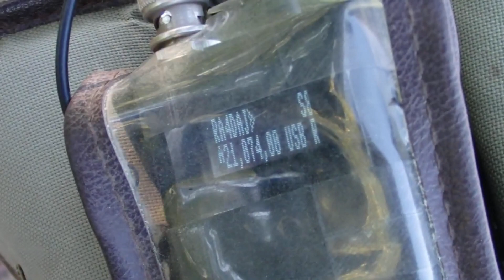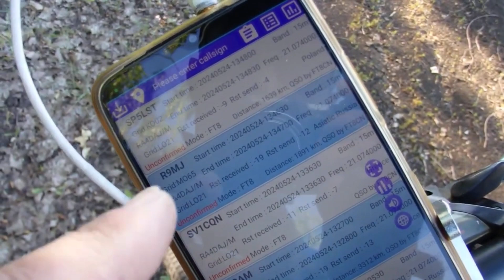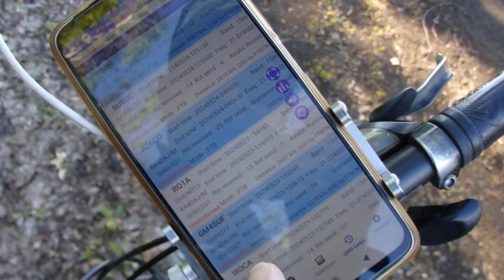FT8 bike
Техника и результат применения на psk reporter